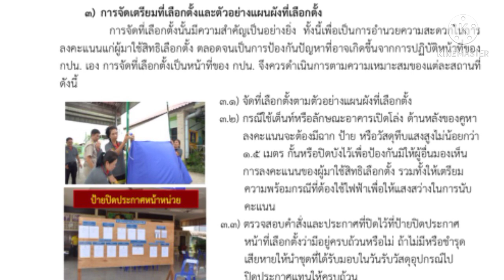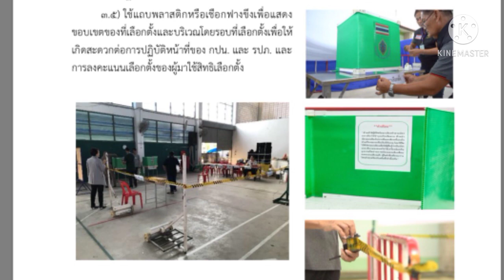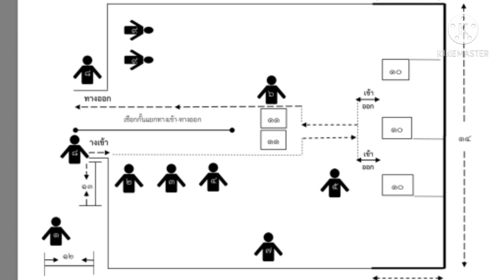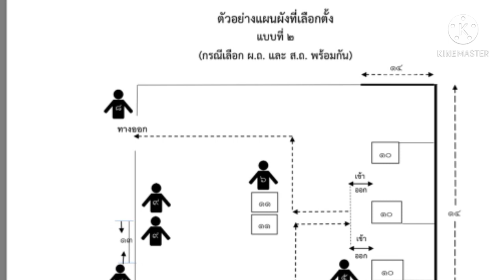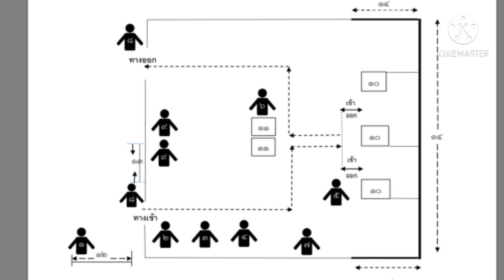การจัดเตรียมสถานที่เลือกตั้ง/แผนผังจัดที่เลือกตั้ง/คู่มือปฏิบัติงาน กปน.EP. 5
เลือกตั้งเทศบาล/อบต.